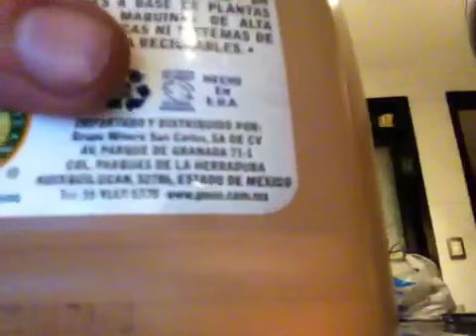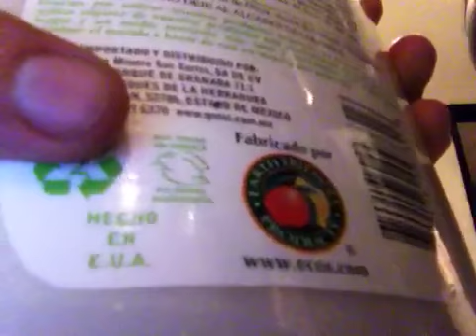Productos libres de crueldad animal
Jabón para lavadora marca ecos
Crema para limpiar madera marca furniture polish
Huevos marca veggetarian
Y chorizo vegetariano marca sabori de Parma 100% de soya